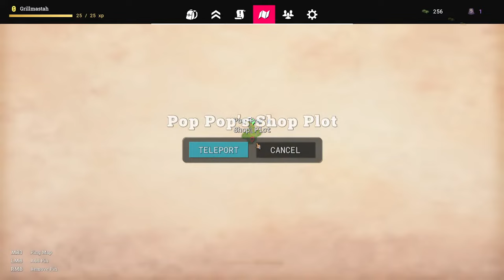Open World Shopkeeping Survival Begins ~ Saleblazers (Stream)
Build a shop and survive a perilous open world with up to 7 friends in the ultimate multiplayer shopkeeping survival experience